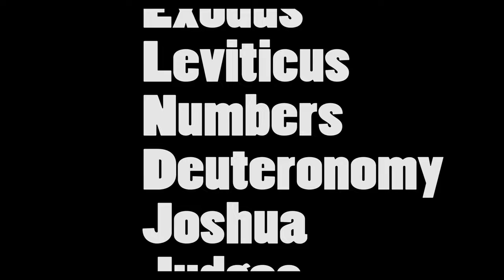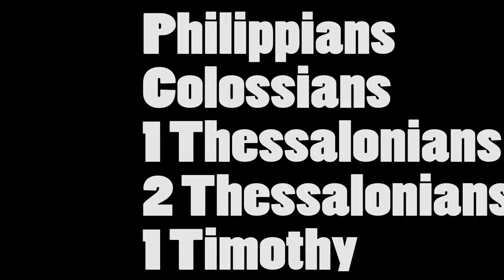Books of the Bible Song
the "Law of Liberty" is the Living Word of God

    Genesis
    Exodus
    Leviticus
    Numbers
    Deuteronomy
    Joshua
    Judges
    Ruth
    1 Samuel
    2 Samuel
    1 Kings
    2 Kings
    1 Chronicles
    2 Chronicles
    Ezra
    Nehemiah
    Esther
    Job
    Psalms
    Proverbs
    Ecclesiastes
    Song of Solomon
    Isaiah
    Jeremiah
    Lamentations
    Ezekiel
    Daniel
    Hosea
    Joel
    Amos
    Obadiah
    Jonah
    Micah
    Nahum
    Habakkuk
    Zephaniah
    Haggai
    Zechariah
    Malachi

The New Testament

    Matthew
    Mark
    Luke
    John
    Acts (of the Apostles)
    Romans
    1 Corinthians
    2 Corinthians
    Galatians
    Ephesians
    Philippians
    Colossians
    1 Thessalonians
    2 Thessalonians
    1 Timothy
    2 Timothy
    Titus
    Philemon
    Hebrews
    James
    1 Peter
    2 Peter
    1 John
    2 John
    3 John
    Jude
    Revelation